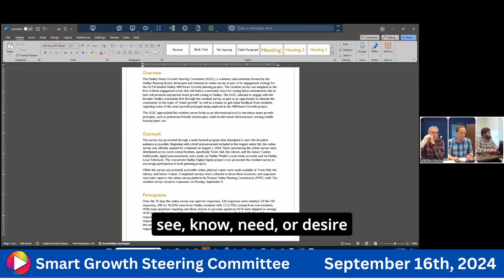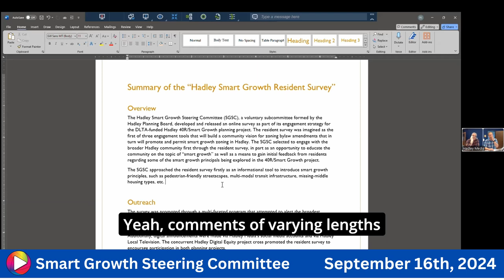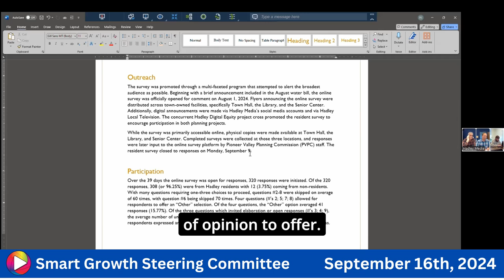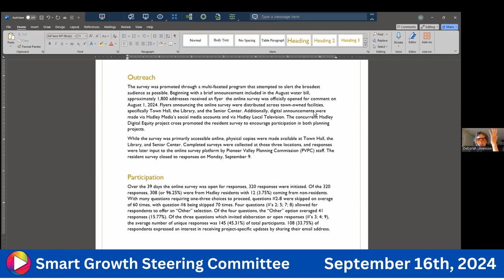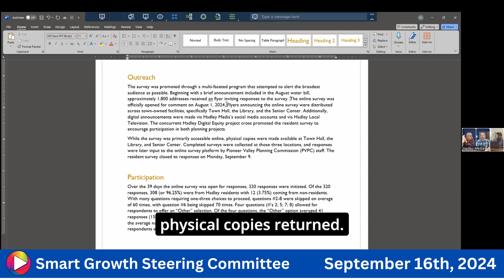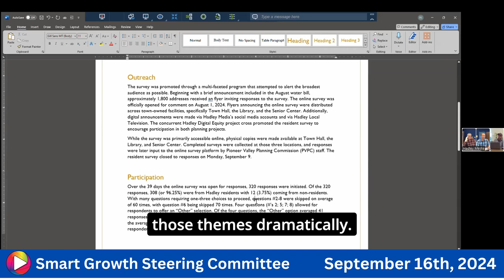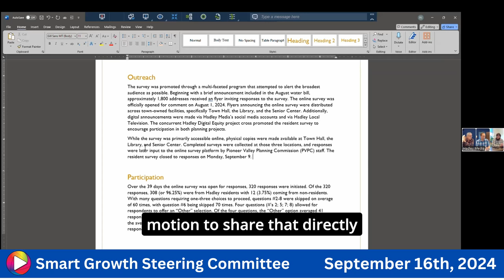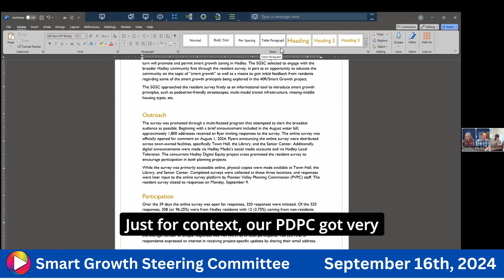Smart Growth Steering Committee: 9-16-24